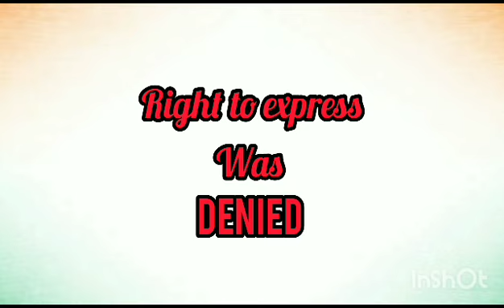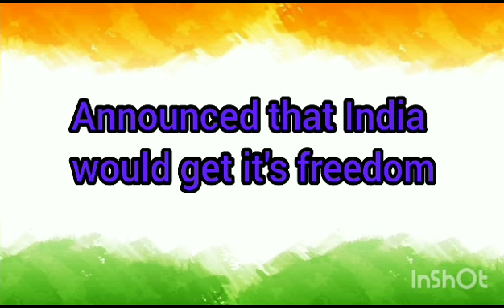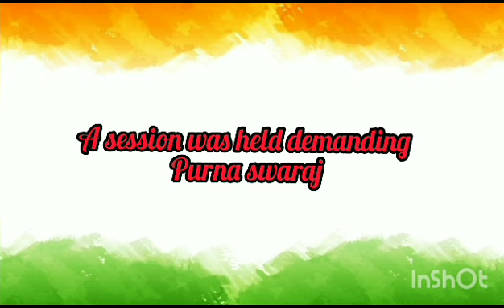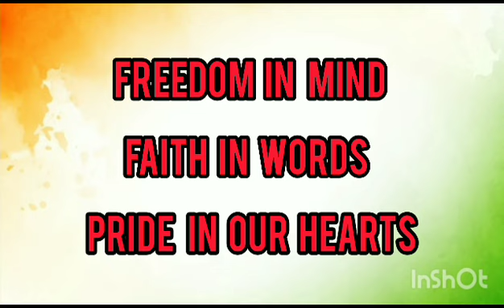IndependenceDayMovementSeries # Episode13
Happy to share Independence Day Movement Series - Declaration of Purna Swaraj Resolution. Audio by Sainath M of Grade 7 and Video presentation by Shivanni Sree S of Grade 7.